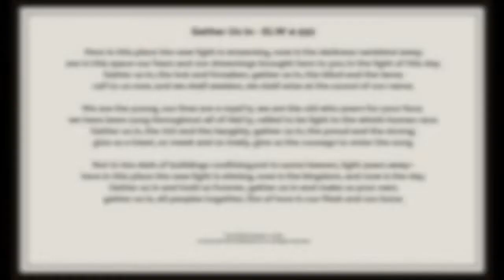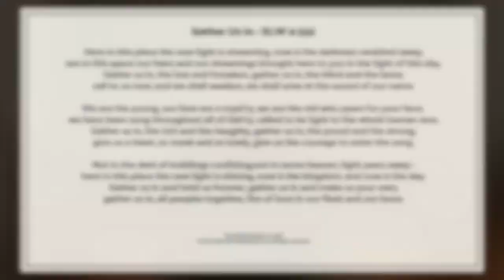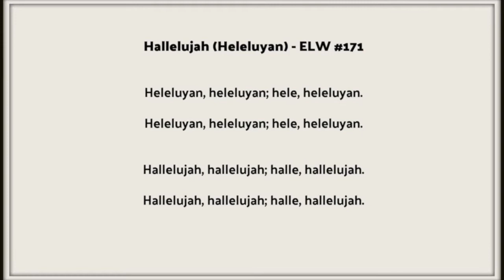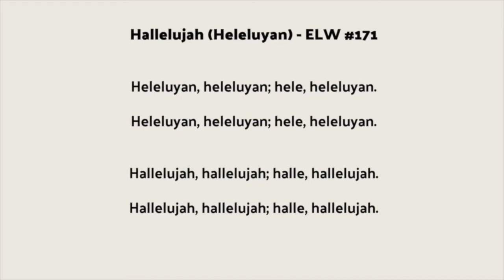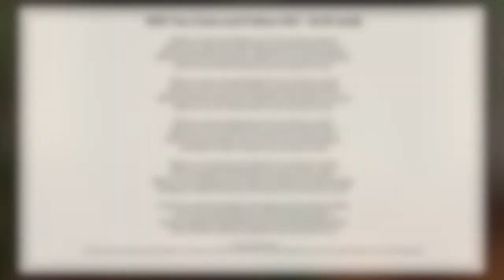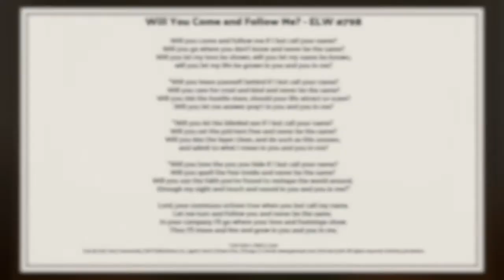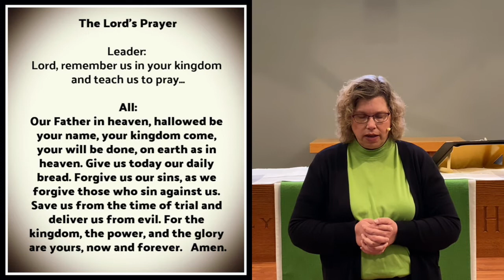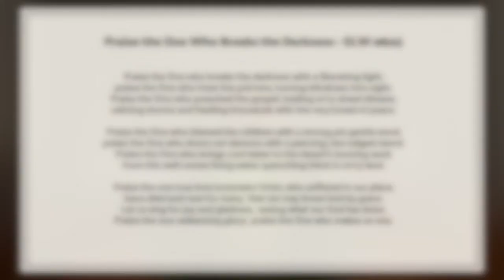OSLC Weekend Worship - Sunday, June 14, 2020